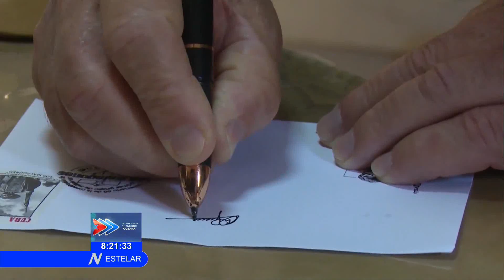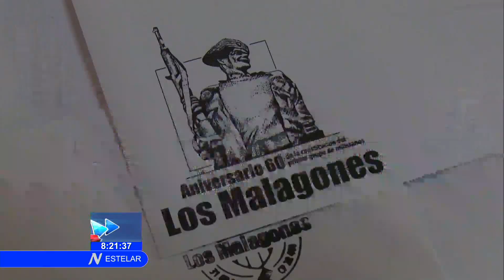Conmemoran aniversario 60 de Los Malagones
Este sábado el pueblo pinareño conmemoró el aniversario 60 de la constitución de la primera milicia campesina de la Revolución, conocida como Los Malagones. El acto político cultural estuvo presidido por los integrante del Comité Central del Partido y Jefe del Ejército Occidental, Gense canceló el sello postal eral de División Onelio Aguilera Bermúdez.